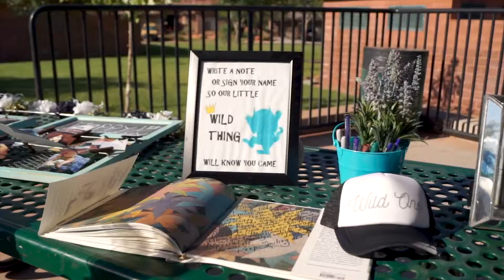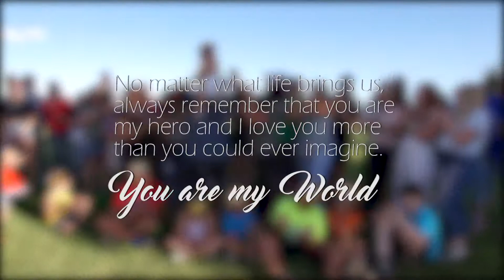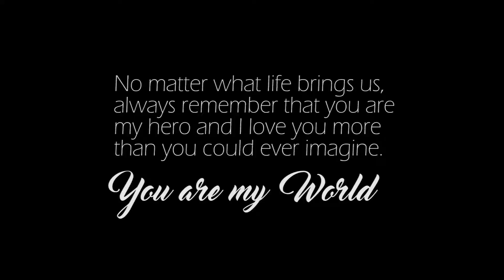Titan Cake Smash | AW Creates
Talk about the CUTEST little set up for a cake smash EVER by 430southcakes, Jennie Ellett. It is always so fun to see the reaction when they put the cake in front of the birthday boy/girl and he was NOT having it. Look out for the cutest smile ever when he was getting cleaned up afterward.. (:

ALSO! There is still time to enter my giveaway on my videography instagram page if you are local to the Southern Utah Area or in some part somewhat closeish...

You could win a FREE Videography package of your choosing and 3 other winners will get $200 off any video/photo package!

-Follow @AWcreatesvideography
-Tag 3 friends
-Comment your favorite part of a wedding